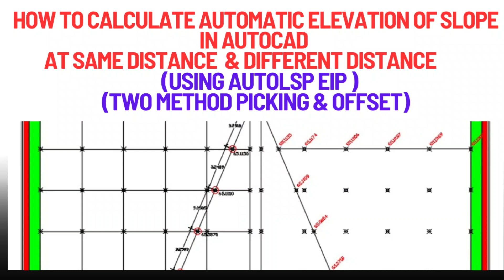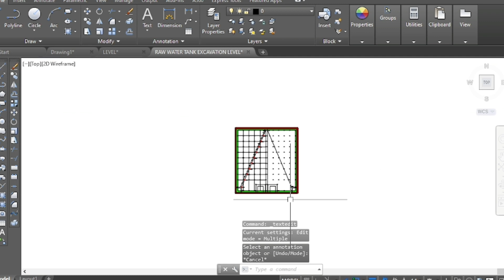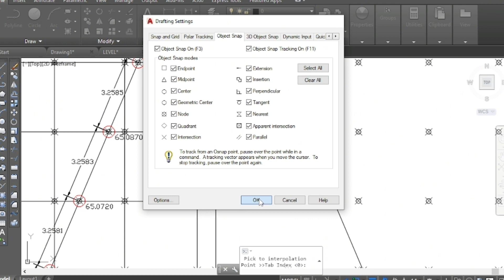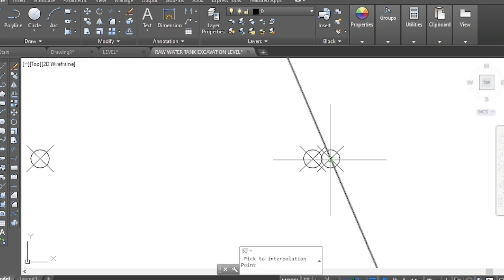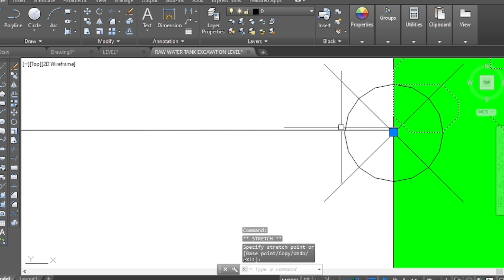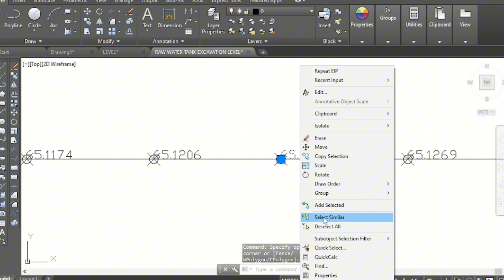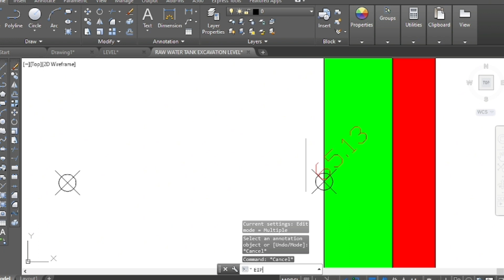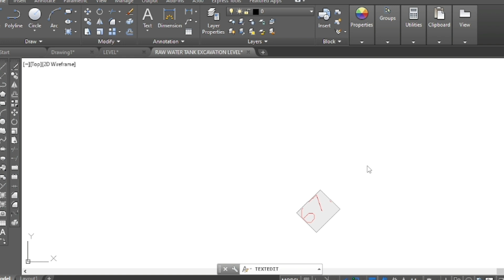Slope level calculation in autocad by using autolsp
How to calculate level in autocad

How to calculate elevation in autocad

How to calculate level of slope in autocad

How to calculate elevation of slope line in autocad